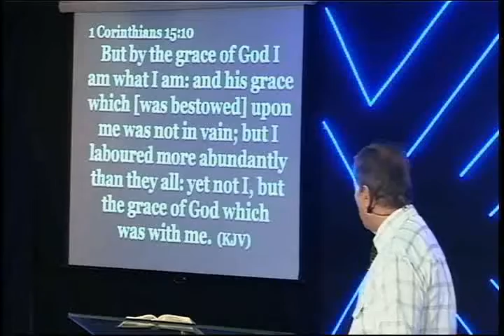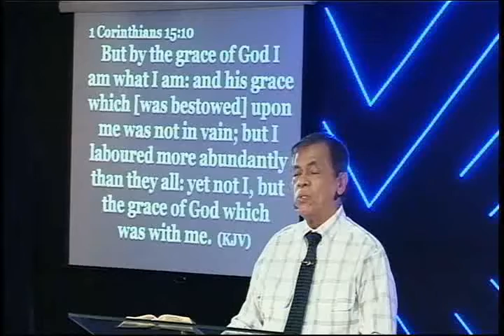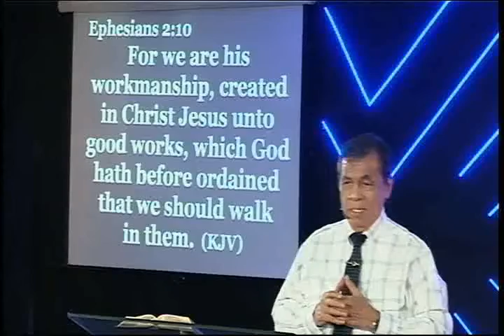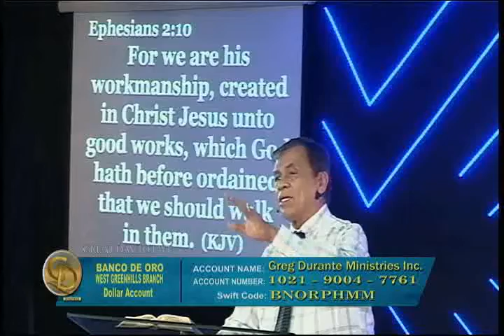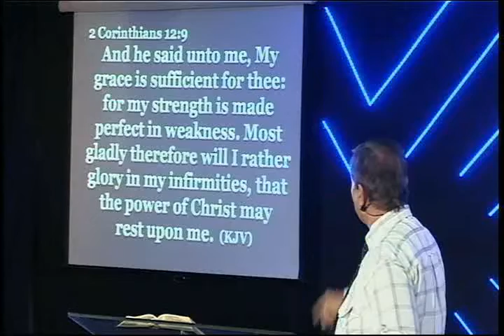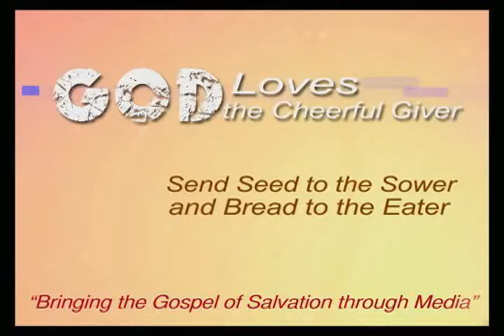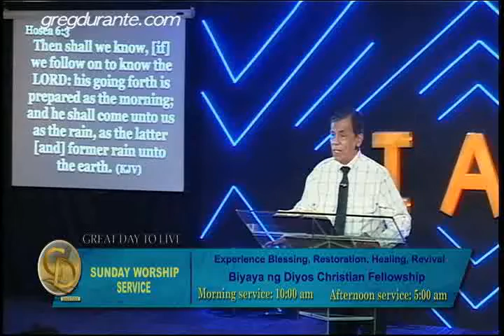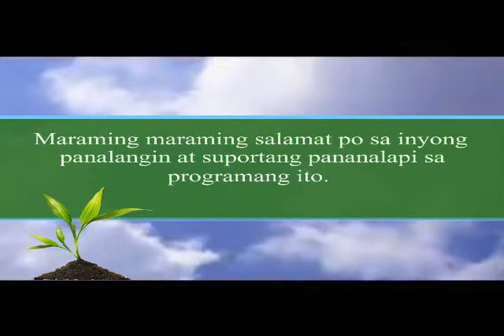God is able to renew and revive us (Tagalog)